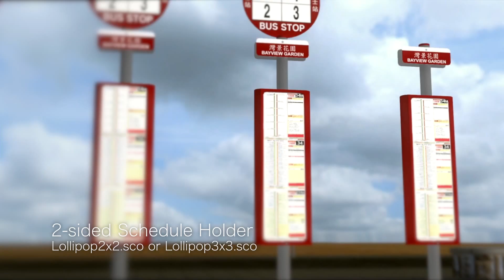OMSI | KMB Bus Stop Signs v0.8 Now Available!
KMB Bus Stop Signs Version 0.8 is now released in HKBF and HKBFC!

Version 0.8 adds KMB Crystal Bus Stop Signs, as well as customizable bus stop name plates to the existing signs from version 0.7.